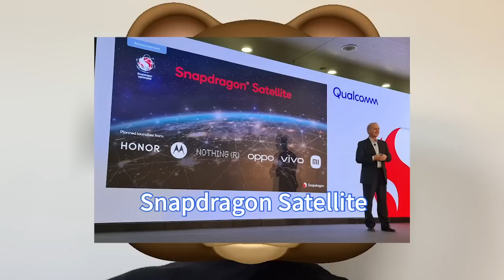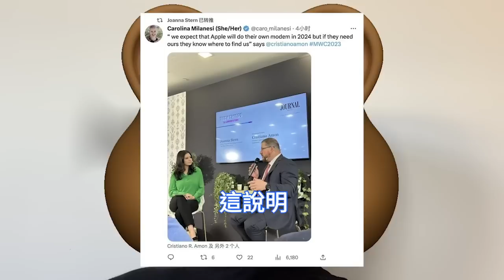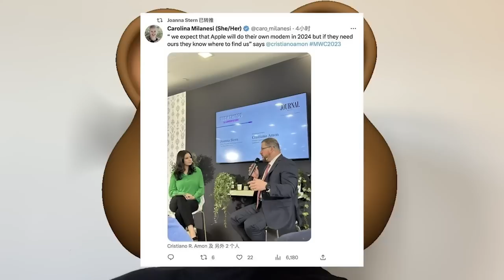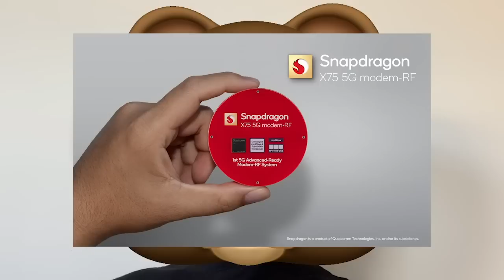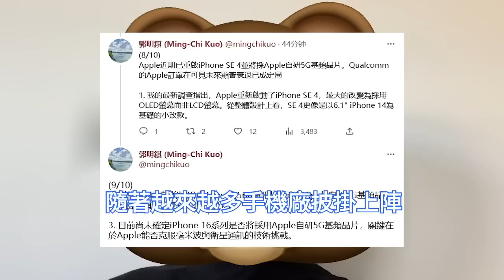慘遭遺棄！高通突然承認：蘋果最強自研5G晶片，台積電全面代工其數據機。2024首批震撼上市，還魂英特爾IC設計團隊。為了iPhone 16口碑，iPhone SE4成實驗品，低軌雙向衛星通訊元年。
Snapdragon Satellite是高通在CES 2023上發表的新功能，預計今年下半年支援衛星通訊的新機型將密集上市，作為6G時代最重要的潛在技術，衛星通訊民用千億美元市場加速開啟。

高通公司總裁在這次MWC 2023大會上首度透露，預計蘋果將在2024年生產自研的5G數據機晶片。但高通總裁不忘來了一句客套話，如果蘋果需要高通的數據機，他們知道去哪找高通。

從2020年發表的iPhone 12系列開始，蘋果重新用回了高通的數據機，直到去年的iPhone 14系列，但蘋果顯然不想就這樣被高通剝削，旨在降低對其他晶片廠商的依賴。